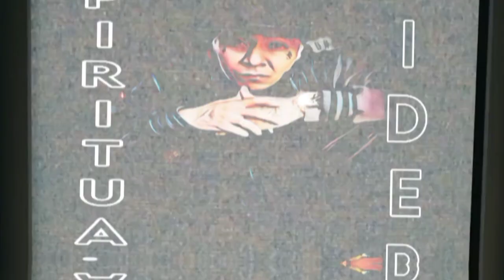Testimony Story of Drug Alcohol GUNS cash and Satan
Survived A COMA Gun Fights Drug and Alcohol Abuse Saved and Set Free from Evil